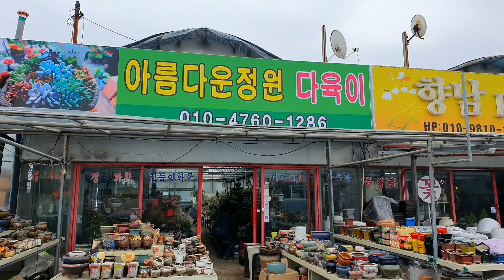오늘 처음으로 유튜브에 영상 올립니다 예쁘게 봐주세요^^찾아오시는길 경기 화성시 향남읍 제암리68-3